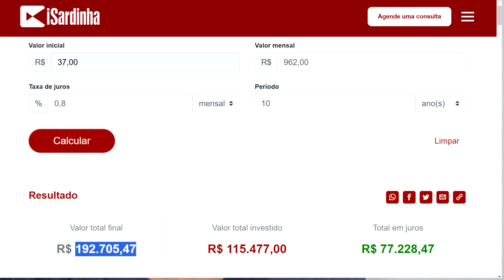COMO ECONOMIZAR DINHEIRO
APRENDA COMO ECONOMIZAR DINHEIRO PARA REALIZAR SEUS SONHOS SEM PRECISAR FINANCIAR

ATENÇÃO:
Infelizmente esse vídeo não é para todos, peço desculpas para quem se sentir ofendido.
Esse vídeo são para aqueles que estão começando a sentir o tempo passando, e vendo que trabalhou muito e não realizou nem metade do quê queria ter feito, pessoas que buscam uma mudança no rumo de suas vidas.
Eu passei por isso,  mas graças a Deus ainda era novo e morava com meus pais então pude mudar a minha historia com um pouquinho de dedicação, apliquem esse método na vida de vocês e vejam a magica acontecer!